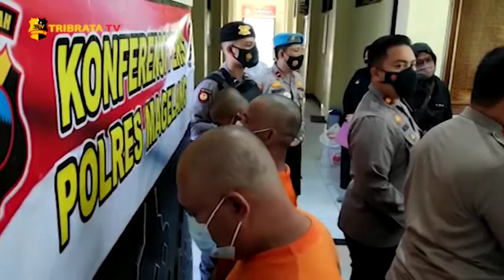POLRES MAGELANG TANGKAP 3 TERSANGKA PENJUAL OBAT MERCON TANPA IJIN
Mendapat informasi adanya penjualan bahan peledak (obat mercon) tanpa izin Tim Resmob Sat Reskrim Polres Magelang langsung lakukan penyelidikan dan berhasil mengamankan 3 tersangka.

Kapolres Magelang AKBP Ronald A Purba mengungkapkan bahwa anggotanya telah menangkap 1 tersangka  dengan barang bukti 8 kg dengan barang bukti bahan pembuat mercon berupa potassium di depan ruko metro square mertoyudan.

Setelah dilakukan pengembangan petugas berhasil menangkap 2 tersangka lain dengan barang bukti lebih dari 300 kg.

Ketiga tersangka antara lain IS (19), MS (47), laki laki, pedagang dan SJ (44), laki laki, pekerja  swasta.

Para pelaku menggunakan modus operandi dengan meracik bahan- bahan brom belerang dan potasium menjadi obat mercon siap pakai, yang dijual online melalui facebook maupun offline di wilayah Magelang.

Ketiga tersangka diancam dengan pasal 1 ayat (1) uu no 12,  drt, tahun 1951 dengan ancaman hukuman mati atau hukuman penjara seumur hidup atau hukuman penjara sementara setinggi-tingginya dua puluh tahun.

Melaporkan.